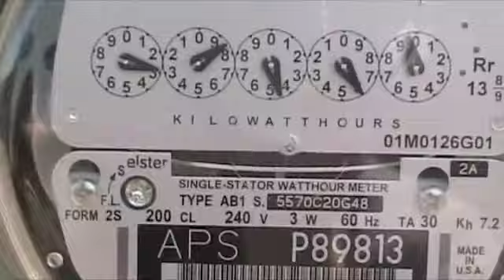Dmorel's Round and Shallow Reef, yet again.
A new video shot just after the one year anniversary of the round reef.
Current lighting is 5 SuperKaru Spotlights all running deep blue bulbs and 3 MT 150's running coral grow bulbs. There are also 2 MX LED spots over the tank. Sorry the quality is so lousy, I don't have a particularly good video camera.